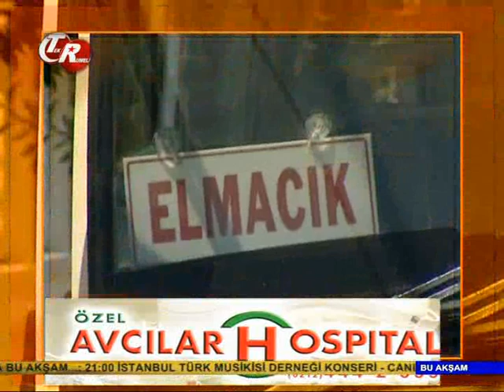Elmacık Köyü Bahar Şenliği 2009 Bl.1 Tek Rumeli Tv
Elmacık Köyü Bahar Şenliği 2009 Bl.1 Kofcaz Kırklareli Tek Rumeli Tv